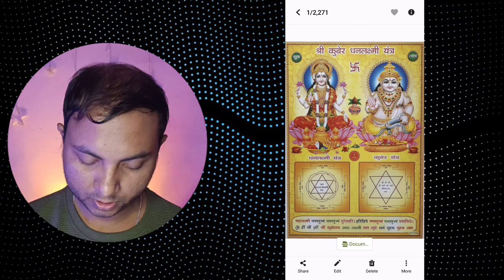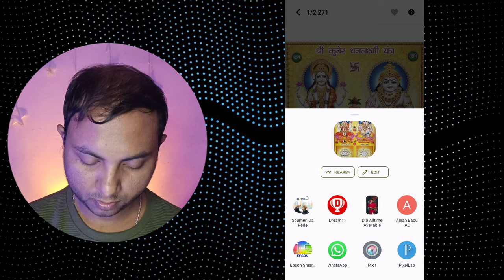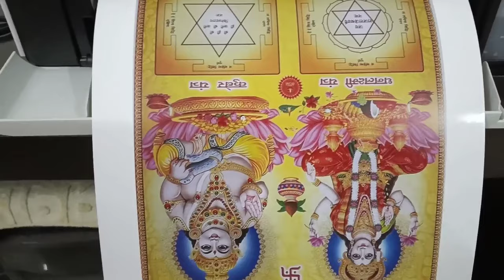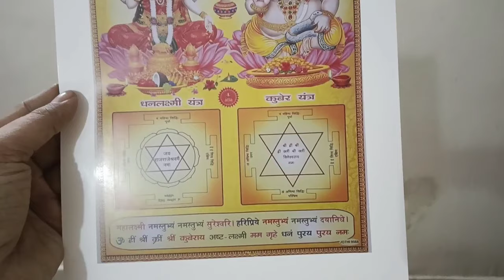Thinking To Buy A Photo Printer? Watch This | Best Printer For Home Use!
In this video i show you the epson l6460 best photo printing quality and speed, if you are thinking of buying an allrounder printer for your shop, office or home use purpose then i strongly recommend this Epson L6460 Printer. Just try this before purchasing any printer and share your valuable feedback in the comments section... 😊

Your Queries 👇🏻

Thinking to buy photo printer
Best printer for home use
Best printer for office 2024
Epson l6460 printer photo print
Best photo printer 2023
best photo printer
Epson l6460 photo print speed test
Svrzon
Epson l6460 photo print quality
epson l6460 printer review
best photo printers 2023
Epson L6460 mobile photo printing
Epson printer photo print speed
best portable photo printers
photo printers reviews